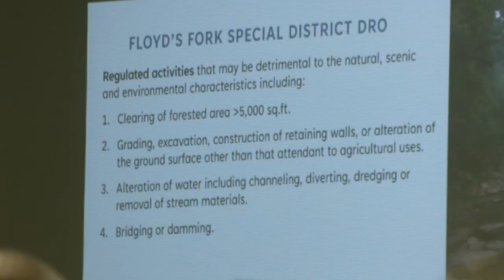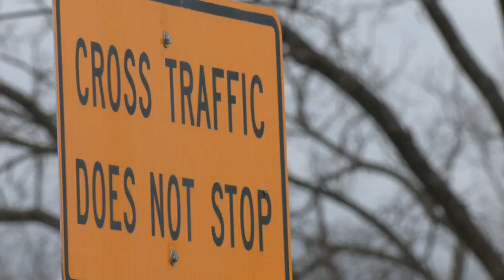Residents near the Parklands concerned about any future development on floodplain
The Parklands of Floyds Fork is nearly 4,000 acres of protected trails, ponds and woodland, but neighbors are concerned development could be inching closer.

At a meeting Tuesday night, about 100 people gathered at First Baptist Church Eastwood to talk about the future of the area and what can be done to protect the wetlands.

Back in 1993, a design review overlay (DRO) was set up, creating a protective zone for the future Parklands. Since then, more and more developers have been eying the area surrounding it and its increasing popularity.